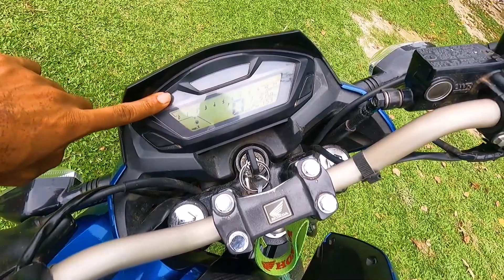Honda Hornet 160R Full Review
Hey, friends thank you a lot for watching my videos.

ডিওটা ভালো লাগলে লাইক দিন, কমেন্ট করুন এবং আপনার বন্ধুদের সাথে শেয়ার করুন । এছাড়াও চ্যানেলটা ঘুরে দেখুন আশা করি আসা করি আরো অনেক কিছু সম্পর্কে জানতে পারবেন।ধন্যবাদ ।